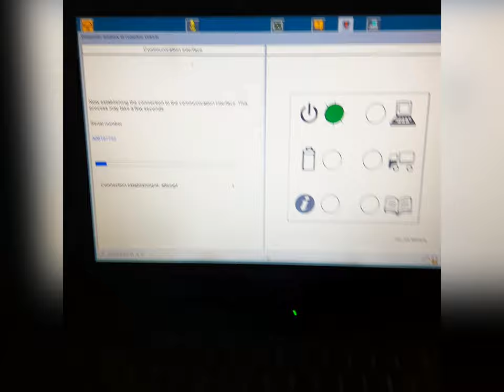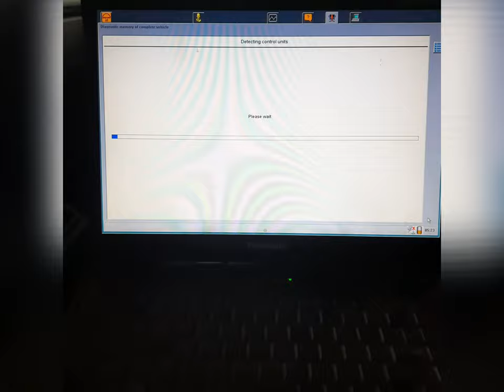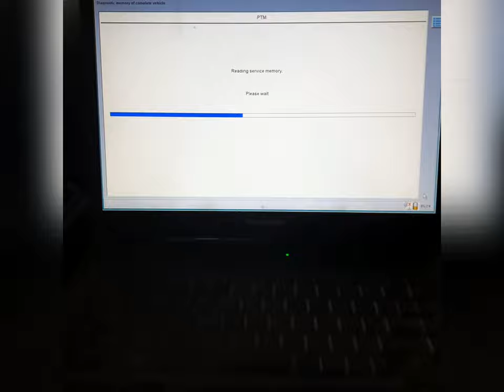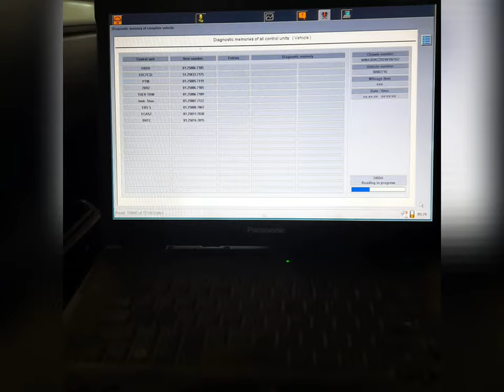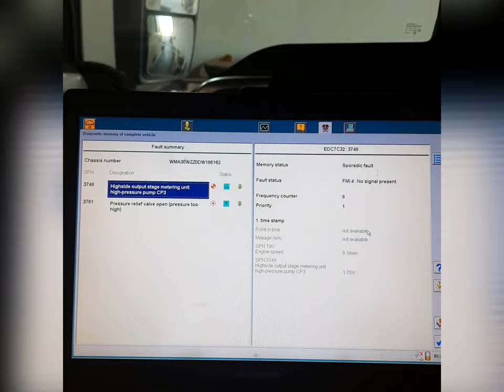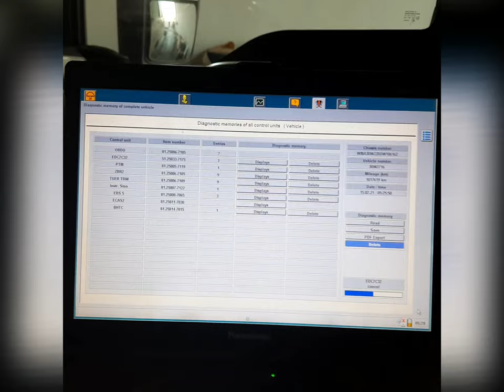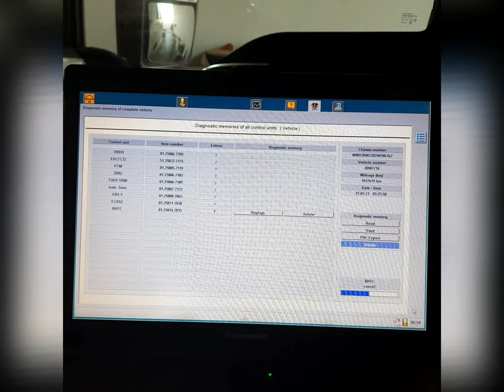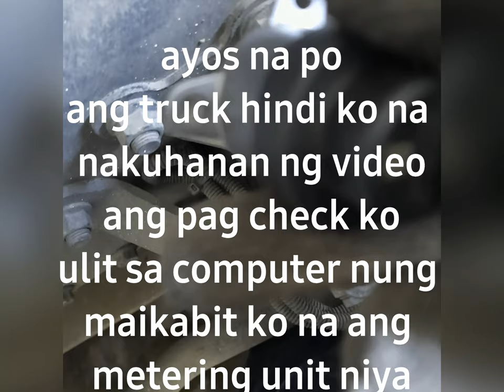Man truck no engine power diagnosing(diesel metering unit) MANtrucks Mercedes benz trucks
diagnosing and repair for man truck diesel metering unit using mancats II, truck no engine power